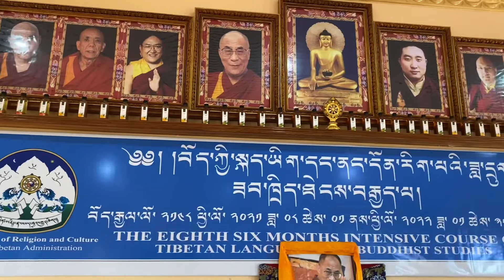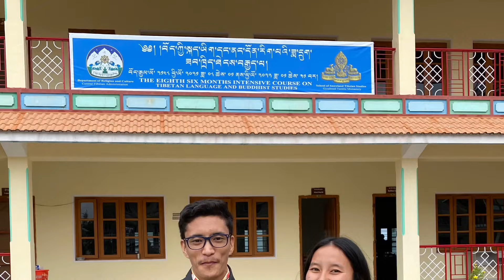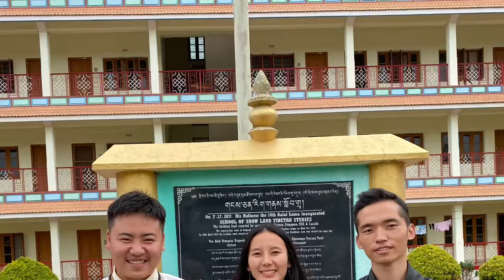Inauguration ceremony || Gangchen Rigney school